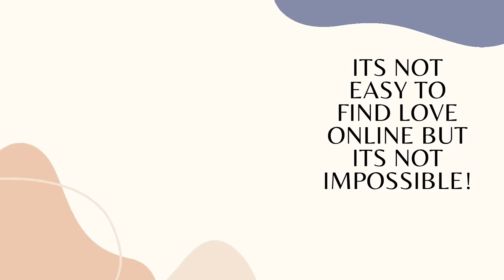I FOUND TRUE LOVE ON AN ONLINE DATING APP IN 3 DAYES OF JOINING.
I FOUND TRUE LOVE ON AN ONLINE DATING APP IN 3 DAYS OF JOINING
In this video i will be sharing with you a beautiful online dating success love story of Ugandan lady by the Name of Tricia who found true love on an online dating app in 3 days of joining.Her love to search for the right one took lots of years but at the time she wanted to give up completly on love its the same time God brought this cute guy from Germany in 3days of trying again.Another thing about the lady in our today's video is a single mother of one baby boy.So guys yu can see the vivid example that it doesnt matter you are a single mother or not,its possible to find rhat true love that you are searching for.There is a lot to learn from this love story so please,like,share,comment and subscribe if you havent.